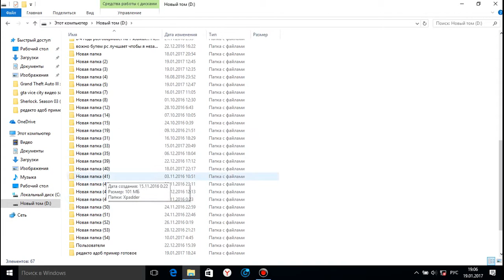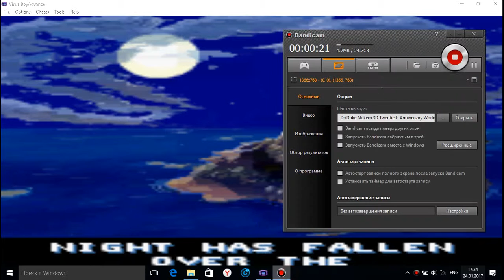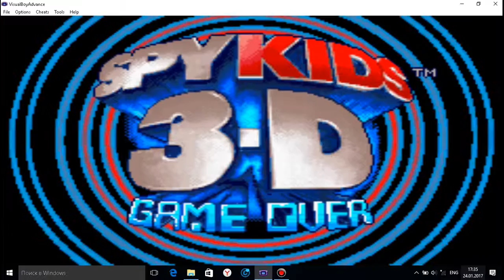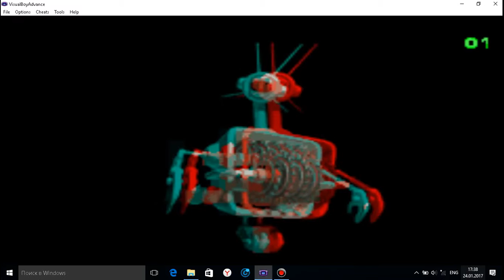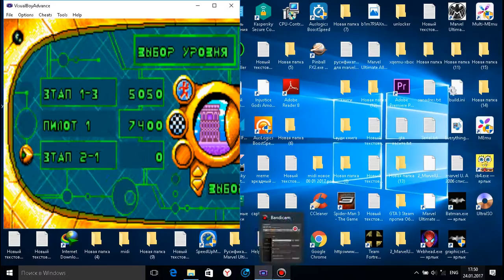Spy-Kids-3D-Game-Over-rus на gba #1